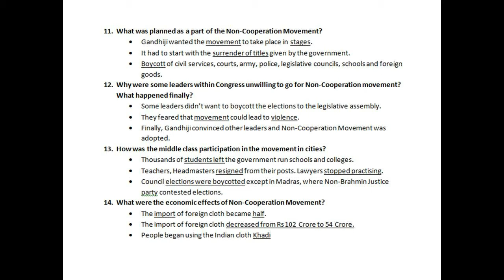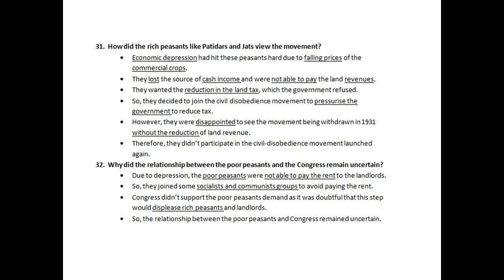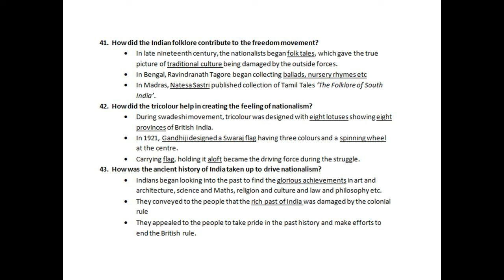CBSE 10th History Nationalism in India study material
1. What were the difficulties faced by the Indian people during the World War I?
2. What was the idea of Satyagrah?
3. After arriving in India, where did Gandhiji organised satyagrahi movement?
4. What was Rowllatt act? Why did Gandhiji oppose it?
5. What were the demonstrations performed during the opposition to Rowllatt Act? How did the British Rule react to this?
6. Describe Jalianwala Bagh incident.
7. What happened after the Jalianwala Bagh incident?
8. What was the weakness of Rowllatt Satyagraha?
9. What was Khailafat movement? Why did Gandhiji support it?
10. What was the need for a Non-Cooperation Movement?
11. What was planned as a part of the Non-Cooperation Movement?
12. Why were some leaders within Congress unwilling to go for Non-Cooperation movement? What happened finally?
13. How was the middle class participation in the movement in cities?
14. What were the economic effects of Non-Cooperation Movement?
15. Why did the movements gradually slow- down in cities?
16. Who led the movement in Awadh? What was it about?
17. How did the tribal interpret the message of non-cooperation?
18. What was the freedom movement for the plantation workers?
19. How did the individual movements still have the national connect?
20. Name the leaders who formed Swaraj party? What was the objective of it?
21. Which are the two factors that shaped the politics in 1920?